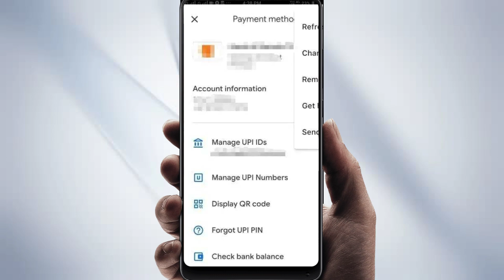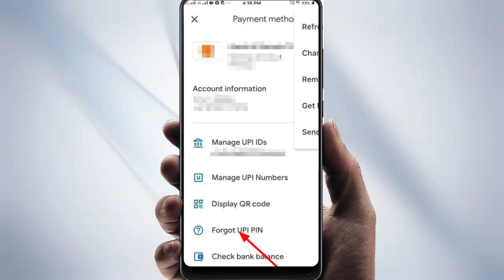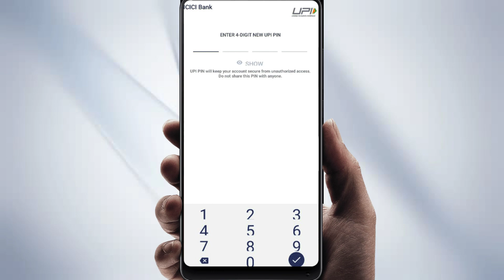how to change UPI pin google pay | google pay ka upi pin change kaise karen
google pay
gpay
gpay app
google pay app
google pay ka upi pin change kaise karen
Google pay upi pin change
goole pay upi pin change kaise karen
google pay ka upi pin change kaise karte hai
google pay upi pin create kaise karen
google pay ka upi pin kaise banaye
google pay ka upi pin change kaise kare
how to setup google pay upi pin
how to reset google pay upi pin
google pay upi pin bhul gaye hai kya kare
google pay upi pin naya kaise banaye
google pay pin chane karne ka tarika
google pay ka upi pin change kaise karte hain

Google App Download 👇
2s3m29u

Is video main koi bhi banking details ,Google pay details, ke bare mein nahin bataya gaya hai

Perhaps the most common disclaimer added to YouTube videos is for fair use, which, under Section 107 of the Copyright Act, allows the unlicensed use of copyrighted materials for purposes such as: Commentary: Using parts of a news article, scientific paper, or medical journal for educational purposes